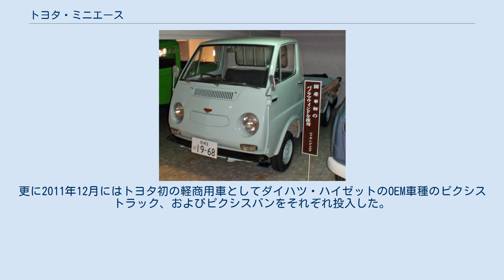トヨタ・ミニエース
ミニエース（MINIACE）とは、トヨタ自動車工業（現・トヨタ自動車）が生産し、トヨタ自動車販売（現・トヨタ自動車）が販売していた小型トラック・バン・ワゴンである。
型式はUP100型（トラック）。
販売店は当初パブリカ店（現・カローラ店）のみの専売となっていたが、1968年4月以降よりトヨタオート店（現・ネッツ店）でも販売された。
 1967年（昭和42年）11月に、排気量800 ccの空冷水平対向2気筒OHVエンジンである2U-Bを搭載した小型トラックとして「ミニエース」が発売される。
車両寸法はベースのパブリカと同等で、最小回転半径は3.9 mと軽自動車並の取り回しの良さが武器。
その一方軽トラックの最大積載量に対し、150 kg勝る500 kgの最大積載量のキャパシティとアドバンテージがあった。
製造はこの年に竣工したトヨタグループの豊田自動織機長草工場が担当した。
 エンジンはパブリカの商用車、パブリカバン・トラックと同じ2U-B型で、最高出力は36 ps（グロス値）。
トランスミッションとデファレンシャルギア（ファイナル）のギア比はそれらと同一であるが、エンジンはパブリカバン・トラックよりもある程度低回転域のトルクを充実させたセッティングとなっている。
なお、最高速度はこの当時のメーカー公表値で110 km/hとなる。
 荷台には低床／高床のほか、幌付き／鳥居付き／パネルバン等もラインナップ。
当時の小型トラックは概ね価格が40万円前後であったが、ミニエースの32.8万円という低価格は大きなセールスポイントとなった。
 1968年（昭和43年）2月にはハイエースの小型版としてワンボックスタイプのボディを追加、「ミニエースバン」（UP100V型・貨物登録）と、7人乗りワゴンの「ミニエースコーチ」（UP100B型・乗用登録）が追加される。
 1969年（昭和44年）10月に最初のマイナーチェンジを実施。
フロントウインドシールド下のベンチレータースリットの大型化、およびラジオアンテナ下にサイドターンシグナルランプが追加装備され、他には助手席にシートベルトとヘッドレストの標準装備化、4ウェイハザードランプの新設、各ランプ類の別系統ヒューズ化が施された。
これに伴い、トラックに上級グレードの「デラックス」が追加。
 1971年（昭和46年）3月には2度目のマイナーチェンジを実施。
フロントウインドシールド下のベンチレータースリットが廃止され、フロントターンシグナルランプのレンズ部分の色がクリアからアンバーに変更となった。
 空冷エンジンを搭載した車種ゆえに昭和50年排出ガス規制を達成することができず、1975年（昭和50年）12月をもって販売を終了、軽自動車を除く日本の自動車用空冷エンジンの歴史はミニエースの終焉をもって幕を閉じた。
以後このクラスのトラックは1982年（昭和57年）のスズキ・ジムニー1000ピックアップまで、一方の1BOXワゴンも1983年（昭和58年）のスバル・ドミンゴまで日本国内から姿を消し、トヨタのリッタークラスの1BOXワゴンは2000年（平成12年）10月登場のスパーキーまで25年間不在となる。
 この手の「白ナンバー」最小1BOXおよびトラックは、1976年に軽自動車の規格（ボディサイズ、およびエンジンの総排気量の上限）が拡大されると、維持費、特にトラックとバンの各商用では軽の永年2年車検に対して永年1年車検であることから、需要が大幅に激減してしまった。
乗用も、1983年のスバル・ドミンゴ登場まではなく、またドミンゴを含めそれ以降に登場した車種もすべて軽自動車のボディを基に拡大したものになった。
 トヨタ内では、ライトエースがエントリークラス向け小型1BOX・キャブオーバートラックに位置づけられた。
ライトエース自体は1970年から発売されていたが、1976年にタウンエースを追加し、従来の「ハイエース・ライトエース・ミニエース」の構図を、「ハイエース・タウンエース・ライトエース」に置き換えている。
更に2011年12月にはトヨタ初の軽商用車としてダイハツ・ハイゼットのOEM車種のピクシストラック、およびピクシスバンをそれぞれ投入した。
 ^ 「TOYOTA」ロゴ付の大型ガーニッシュで封印。
足元のベンチレーターは残置。